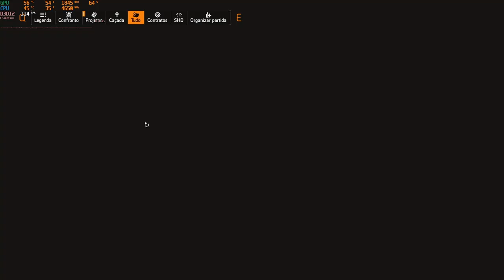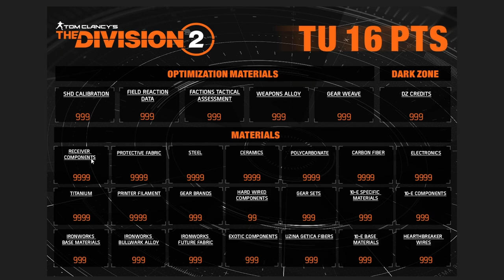NOVOS ITENS EXÓTICOS, NOVAS LENDÁRIAS, NOVOS ITENS E MUITO MAIS QUE ESTÁ POR VIR NO THE DIVISION 2